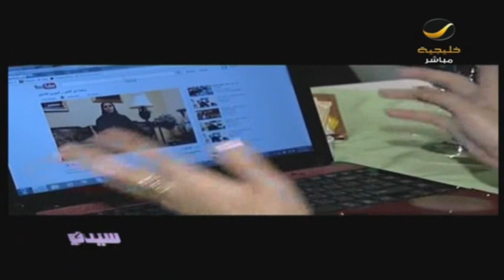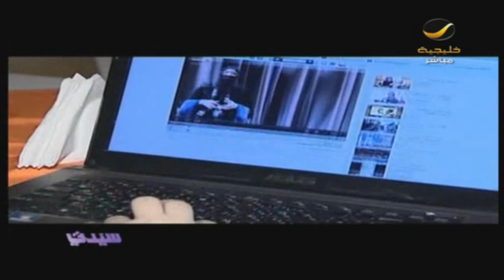خيرية أبو لبن نجمة يوتيوب تكي في